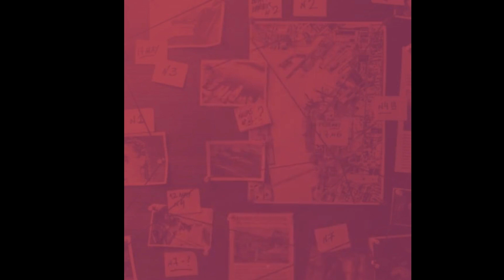THE THABO BESTER OF IT ALL PT1| THE FACEBOOK RAPIST WHO SCAMMED THE WHOLE OF SOUTH AFRICA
This week I am covering the bizarre case of Thabo Bester, also known as the Facebook Rapist. This is part one of two, part two will be coming up in the next couple of days.